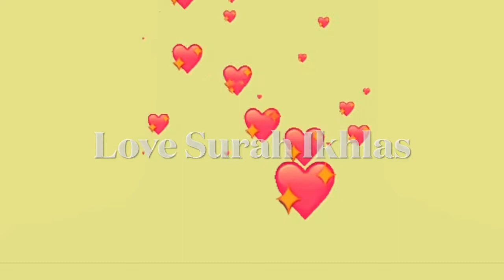Love Surah Ikhlas Beautiful Recitation Of Kalaam,Surah Talawat (Quran Talawat)Surah Ikhlas